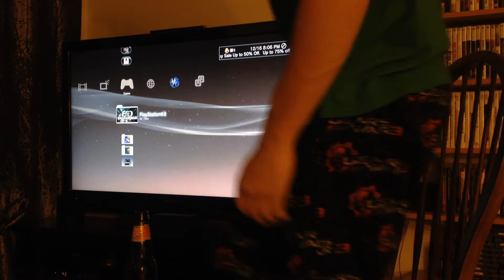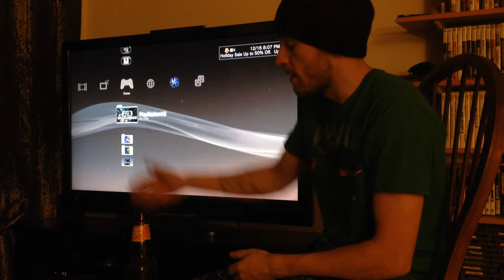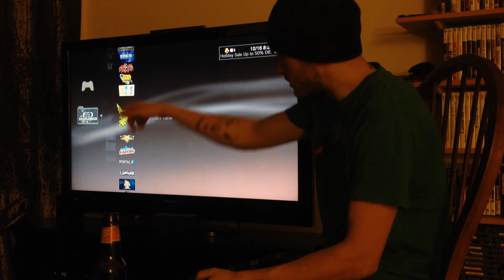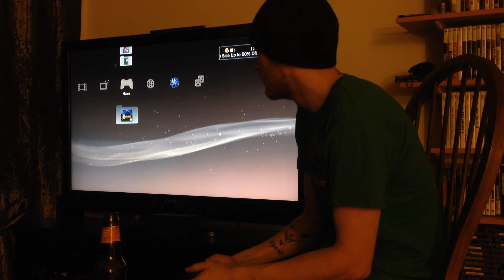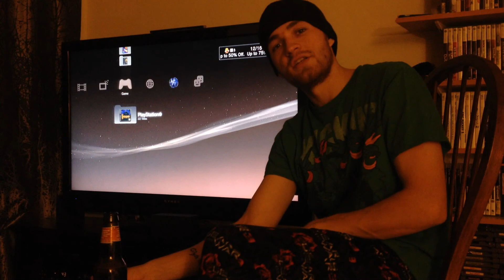My Entire PS3 Digital Collection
Someone please count how many times I say amazing.